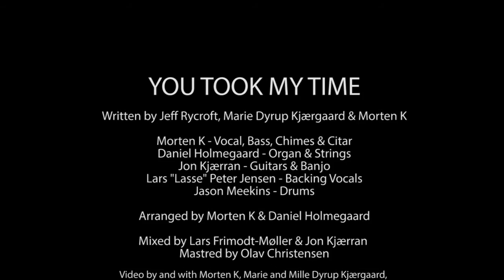YOU TOOK MY TIME - from the album Summer Sun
You Took My Time is written by Jeff Rycroft & Morten K

We tend to go back to our own childhood to look at the world from that perspective sometimes, thinking of our own kids. As most other kids, we’ve had ups and downs, but we’ve both seen kids having a harder time than we did. This is a song for them.

YOU TOOK MY TIME

Written by Jeff Rycroft, Marie Dyrup Kjærgaard & Morten K

Morten K - Vocal, Bass, Chimes & Citar
Daniel Holmegaard - Organ & Strings
Jon Kjærran - Guitars & Banjo
Lars "Lasse" Peter Jensen - Backing Vocals
Jason Meekins - Drums

Arranged by Morten K & Daniel Holmegaard

Mixed by Lars Frimodt-Møller & Jon Kjærran
Mastred by Olav Christensen

Video by and with Morten K, Marie and Mille Dyrup Kjærgaard,
Gustav & Olivia Meibom Jørgensen and Svend Allan Sørensen